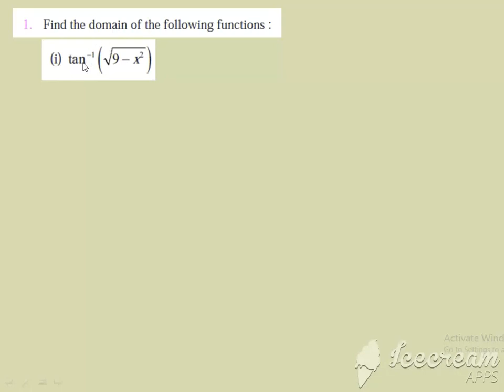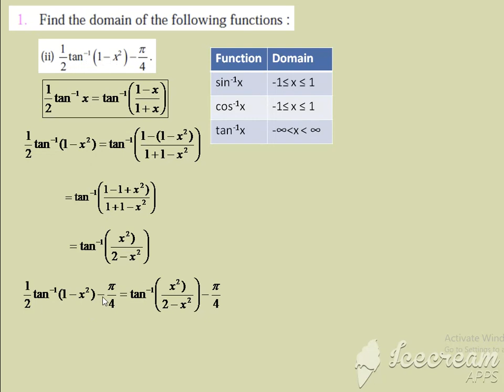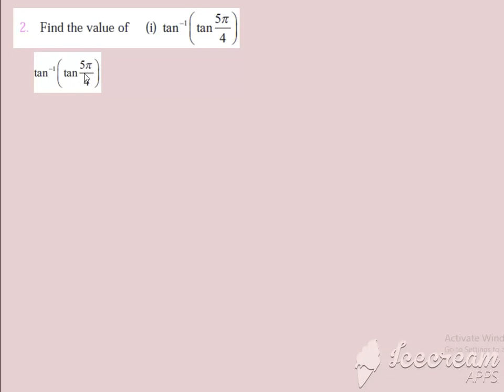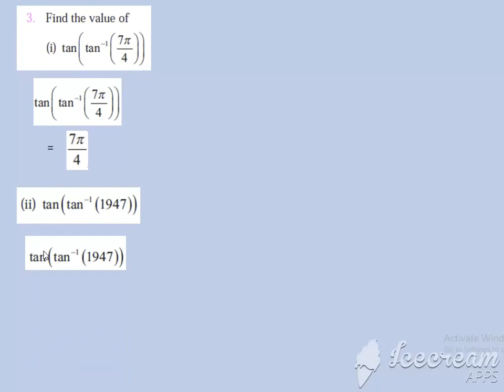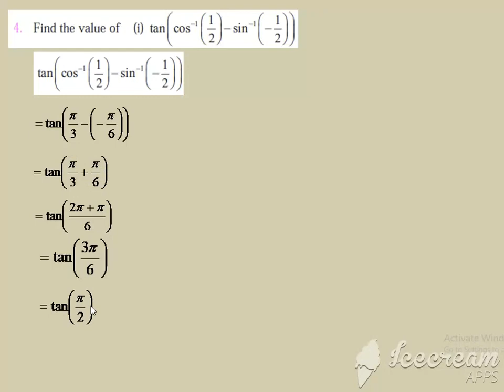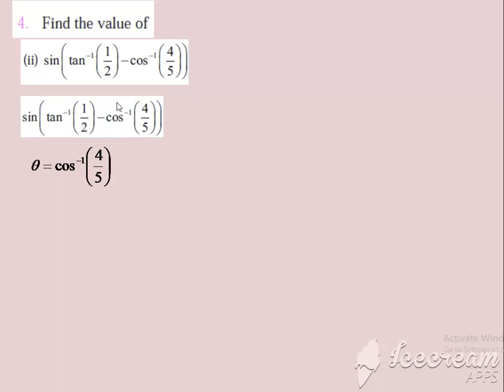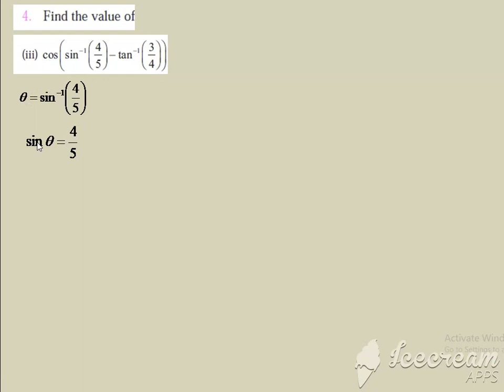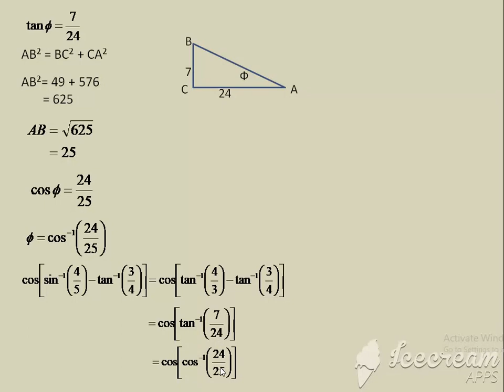12stdMaths/ExNo4.3/tnscert/Inverse trigonometricfunction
|ExNo.4.3(All question)|12 std maths|New syllabus|tn state board|Inverse trigonometric function|4 th lesson|inverse tangent function|principal value|property of inverse  tangent function|